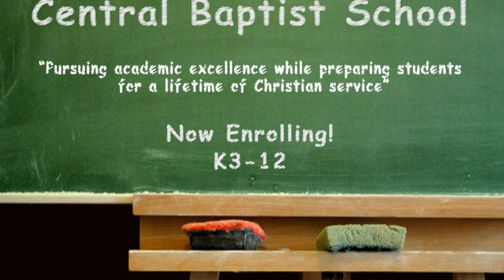Central Baptist Church Livestream 07/14/19 AM